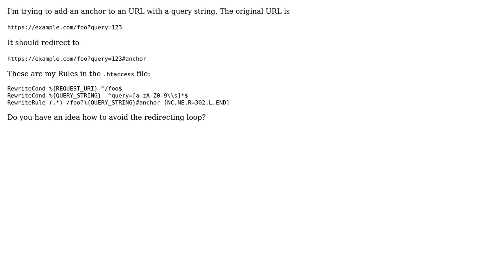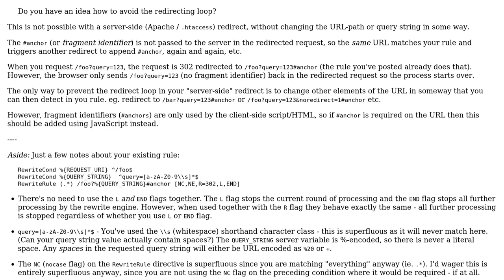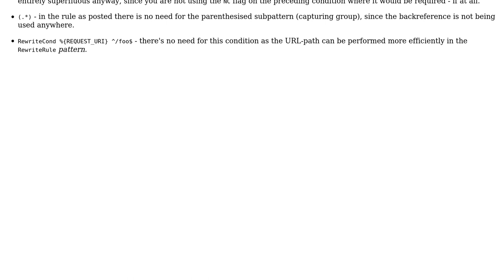Apache mod_rewrite adding anchor to query string (2 Solutions!!)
Apache mod_rewrite adding anchor to query string

With thanks & praise to God, and with thanks to the many people who have made this project possible! | Content (except music & images) licensed under CC BY-SA | Music | Images & others | With thanks to user RavinderSingh13 user MrWhite user leliflute and the Stack Exchange Network Trademarks are property of their respective owners. You are responsible for your own actions.